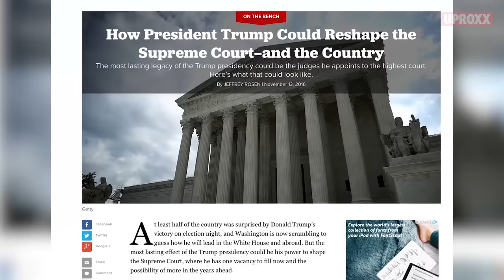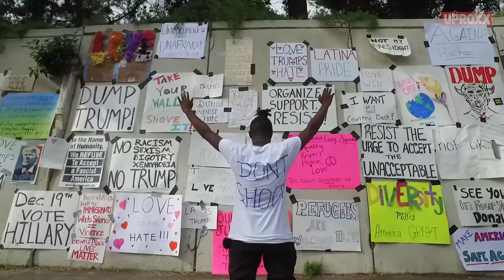Trump Protest, Behind The Scenes | UPROXX Reports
What's really going on at those Trump protests